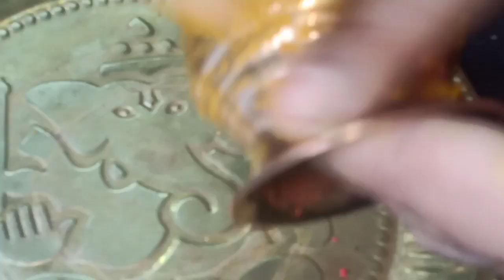Annapurna దేవిని ప్రతి రోజు ఇలా పూజించండి అన్నానికి కొదవ వుండదు